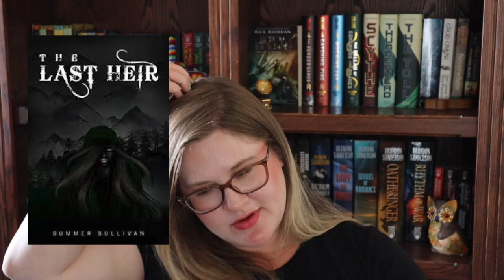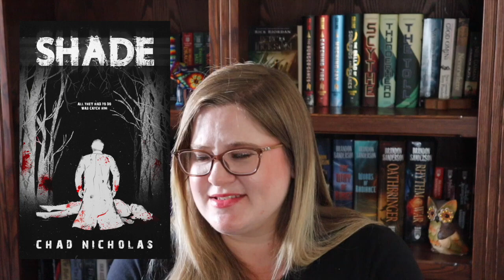I kinda forgot to post a reading wrap-up in the past six months sooooo here's one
These are the last ten books I read and my thoughts on them... at least the thoughts I remember... I hope to pick up my reading speed a bit so that this channel doesn't go six months without a wrap-up video! Sheesh!

AMAZON WISHLIST

The intro and outro music that is heard in this video was performed and recorded by myself. I own the rights to use these recordings.
Flutist: me!
Pianist: my awesome friend Stephanie
Flutist: me!